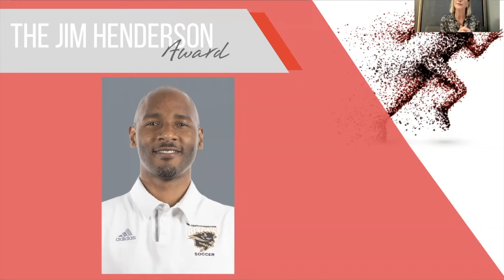The Cal Botterill Lecture 2021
Uncompromising: An exploration of grit, passion, leadership, and humanity in elite sport
My story, my way, my dream.

An inspiring conversation with three elite athletes who are unwavering in their pursuit of excellence, having the courage to be themselves by living their values and giving back.  Each of them couples who they are with the power of sport to make our world a better place.

Joined by Emily Potter, Leah Kirchmann, and Desiree Scott. Moderated by Michelle Sawatzky-Koop.